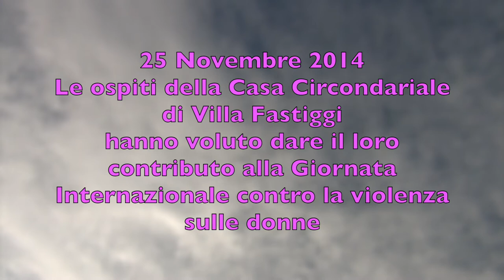Pesaro - Giornata Internazionale contro la violenza sulle donne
Il 25 novembre 2014 le ospiti della casa Circondariale  di Villa Fastiggi hanno voluto dare il loro contributo alla Giornata Internazionale contro la violenza sulle donne ballando sulle note della canzone “Break The Chain” insieme alla coreografa Laura Mungherli. L’evento è stato organizzato da Alessandra Musone dell’Associazione Culturale Elettra e dall’Associazione Libera.mente Onlus.